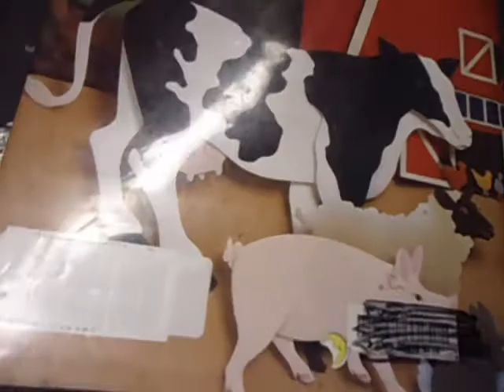cumple de neto tumbas 7 de noviembre 2011 video 2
cumple de tumbas video 2